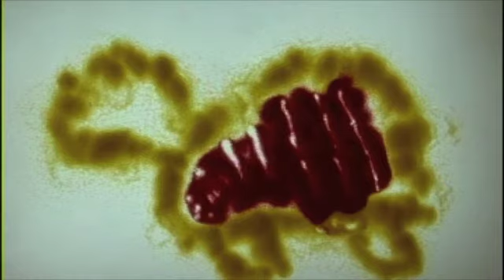Sand Animation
For Expanim Class.